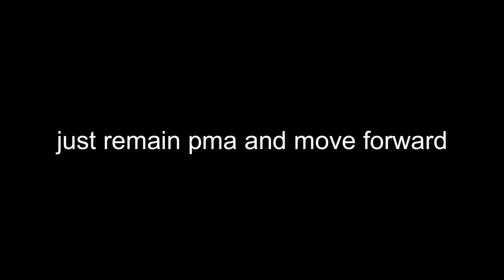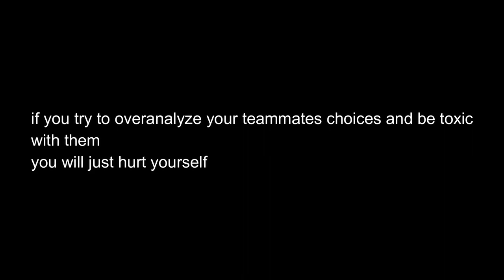How to win as a support (guide for non-support players from a non-support player) part 2 | Dota2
Hey! I'm Alexandra and I'm back with a new Dota 2 video.

mmr: around 5,3k idk and idc anymore
pubs: Eu ranked